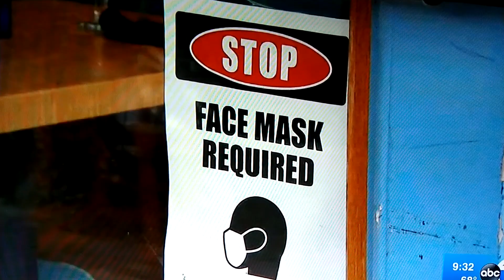now back to your regularly scheduled programming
FOX purposely Lowered the sound because Evelyn read the right( wrong ) script. all you is to here the last 10 seconds.